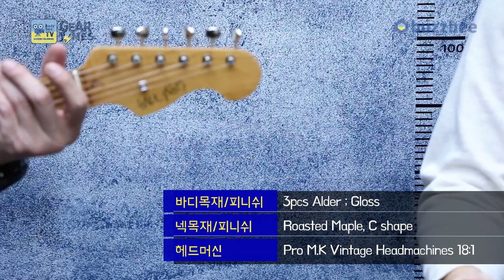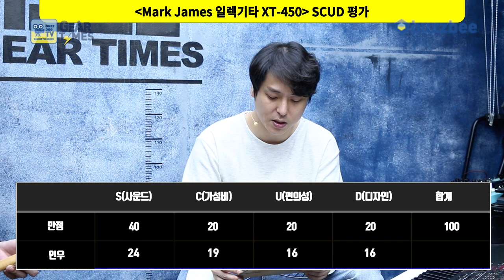[GearTimes 3521회] 마크 제임스 Mark James 일렉기타 XT-450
마크 제임스 Mark James 일렉기타 XT-450

0:00 오프닝
3:27 스펙(Spec)
5:43 사운드 테스트 (sound test)
13:33 시연 (Demo)
15:11 한줄평
15:53 점수